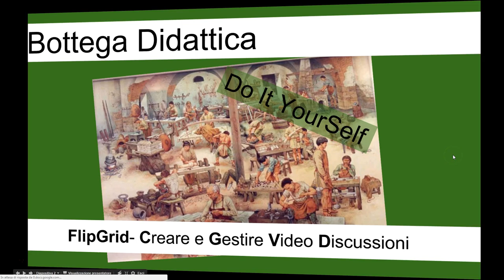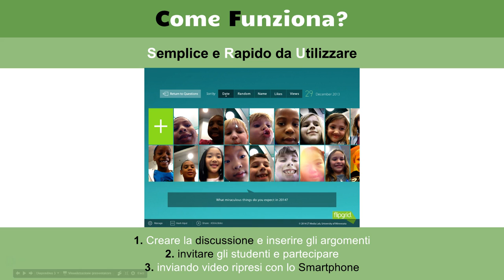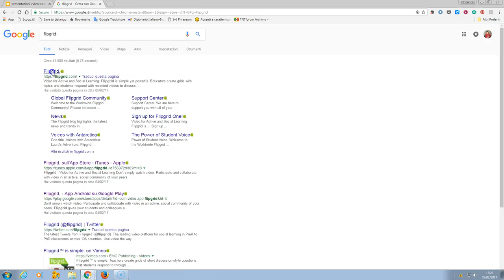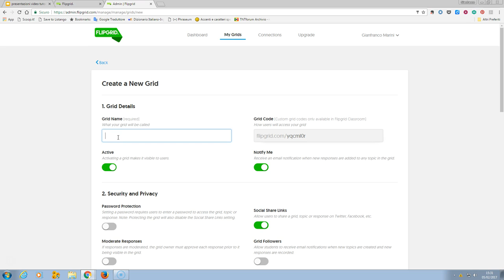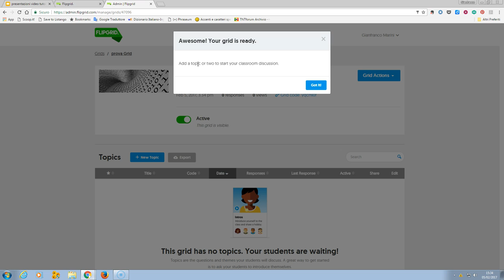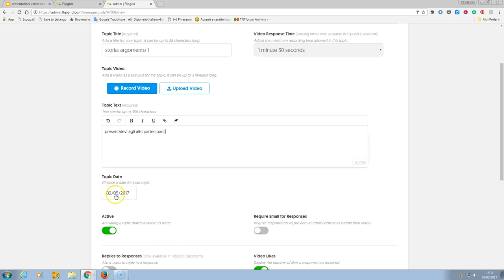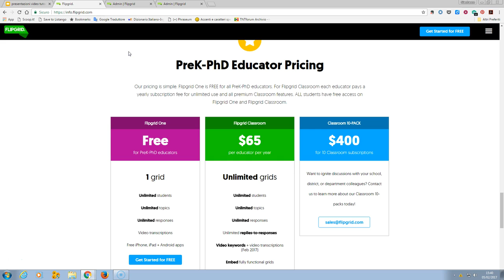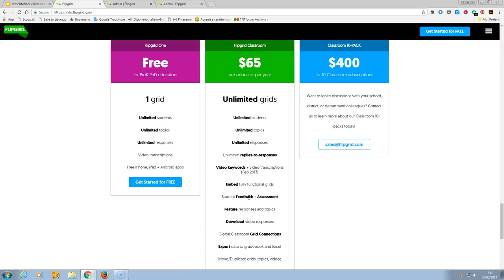Creare e gestire video discussioni con FlipGrid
video tutorial in cui viene presentato Fliprgrid, ambiente per la gestione di discussioni realizzate registrando brevi interventi video con lo smartphone. FlipGrid è un'applicazione freemium, la versione premium (chiamata flipgrid classroom) ha un costo di $ 65 all'anno.
Molto semplice e rapido da utilizzare consente di gestire discussioni anche molto articolate e complesse.
Nel video tutorial:
- cos'è FlipGrid
- come si usa
- a cosa serve
Viene inoltre spiegata la procedura per creare una discussione, inserirvi gli argomenti da dibattere e condividerla con gli studenti.